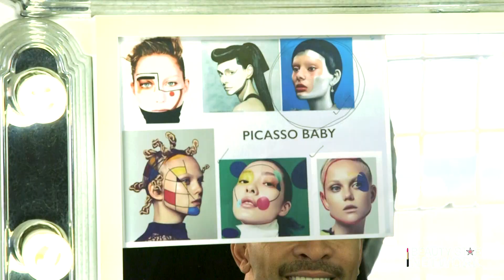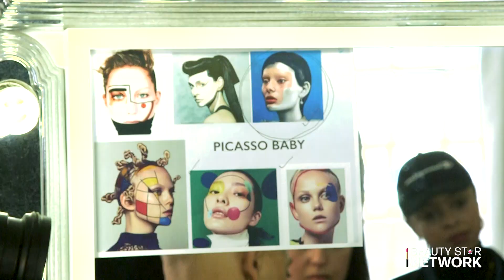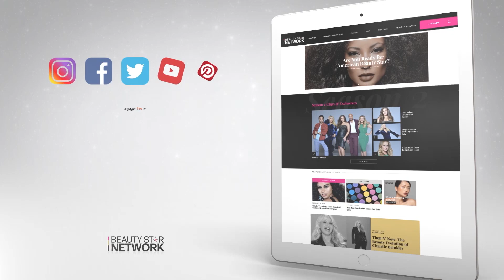Color & Texture with Sir John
Watch as Sir John plays with color and texture to create a high fashion look on his gorgeous model.

For more tips, tutorials and American Beauty Star exclusives visit our